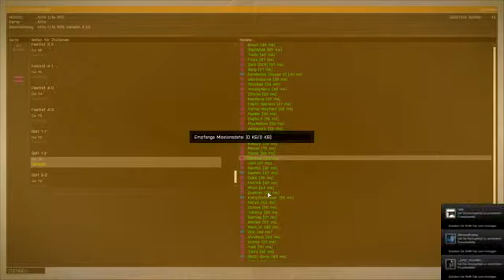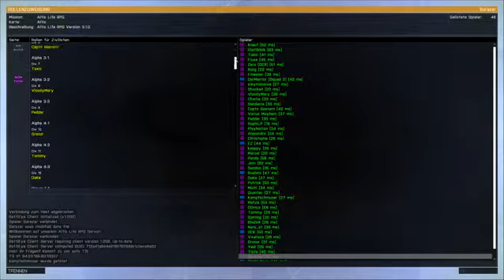ALTIS LIFE #007 Der erste große Drogencoup HD+ Let's Play Altis Life